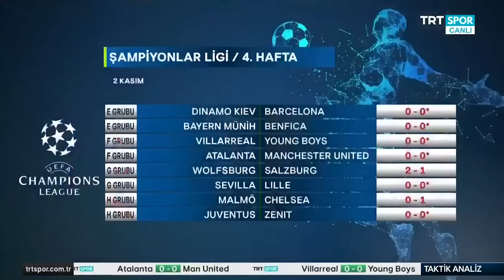Sporting - Beşiktaş karşılaşması nasıl sonuçlanır? Beşiktaş nasıl oynamalı? | Taktik Analiz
Serkan Yetkin ve Mustafa Sapmaz, Beşiktaş'ın Sporting ile oynayacağı karşılaşmayı değerlendirdi.